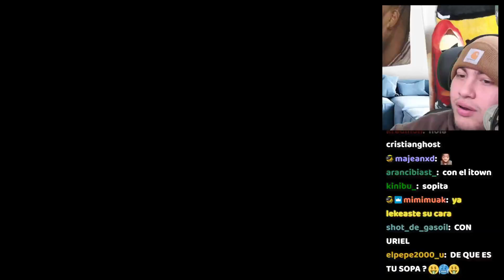El Reino Solo 😏😏. Hora de buscar indígenas como Late SHEESH 🤓🤓